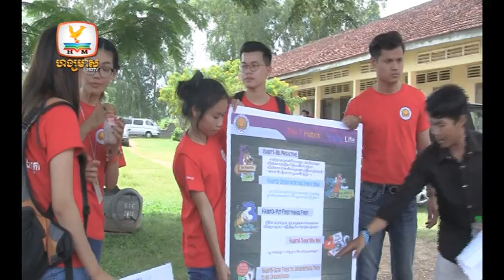PYCD Community to Kep By Hang Meas HDTV